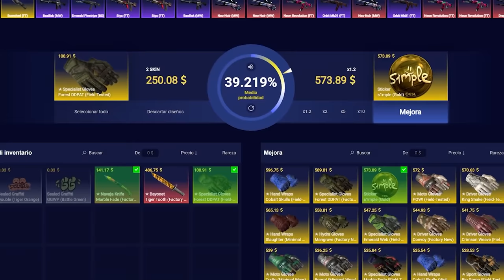EL JUGADOR CON MEJOR AIM DEL MUNDO EN CSGO